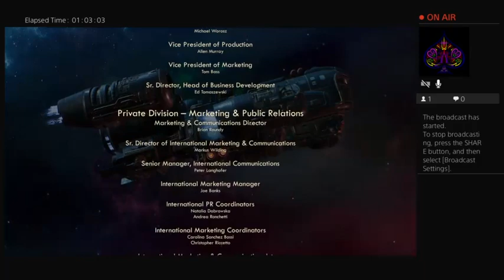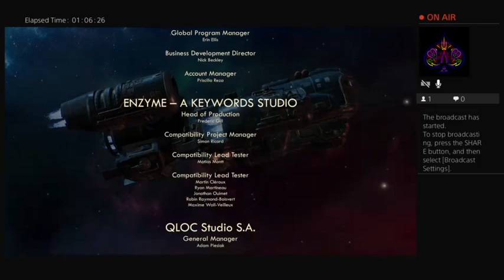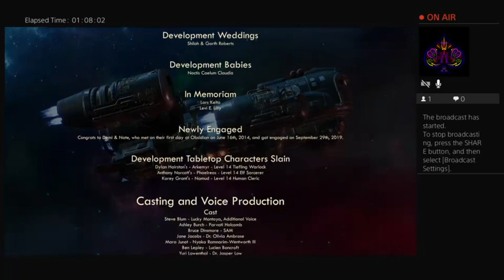No Going Back- The Outer Worlds [25] (FINALE)